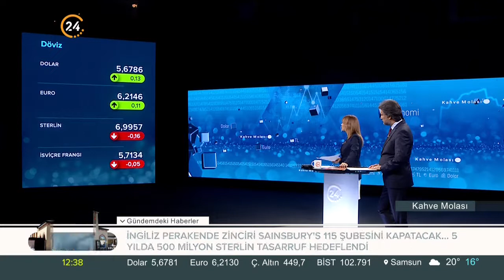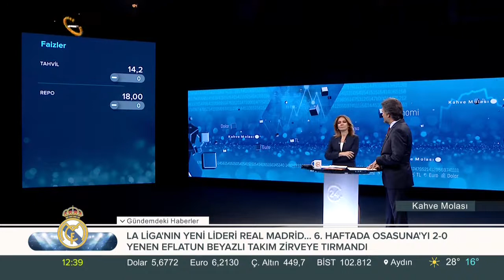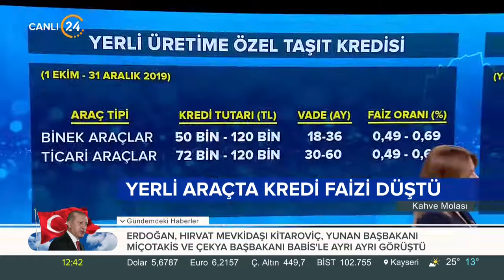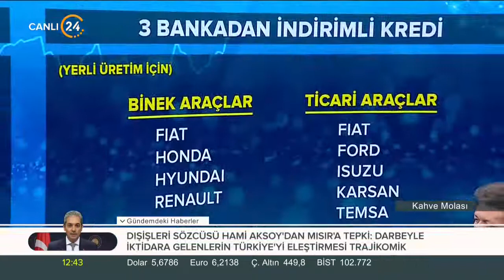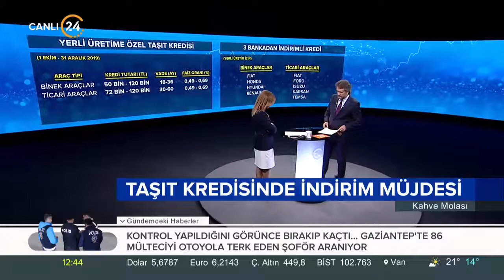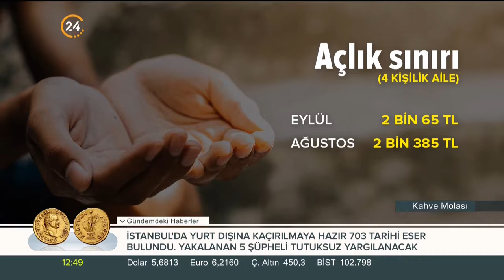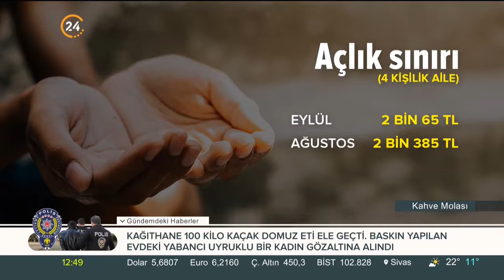Kahve Molası (26.09.2019)